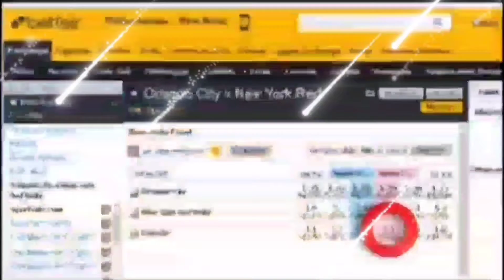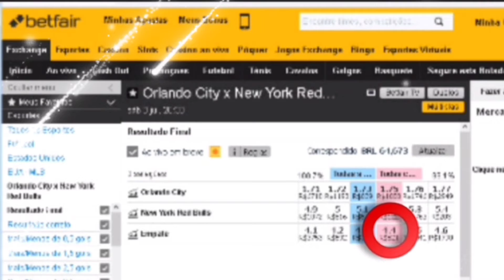🇺🇸 Orlando City x New York RB 🇺🇸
Hoje Sáb 03/Jul/21
Campeonato MLS dos EUA
Pontapé Inícial às 20:30h
Investimento no Ltd contra o empate. Jogo com previsão de mais 1.5 gols ou+ FT. (Obs) Fazer cash out imediato se por acaso só saí gol no 2°tempo da partida. Atenção!! tenha gestão de banca só invista o que você possa perder e não vai lhe fazer falta na sua renda familiar.